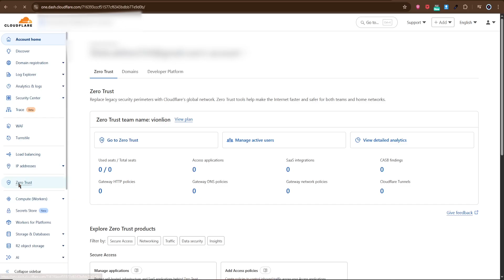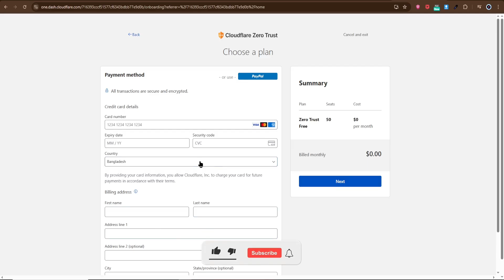How to Access Cloudflare Zero Trust [Easy Guide]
How do I log in to Cloudflare Zero Trust? How to enable Cloudflare Zero Trust dashboard? How to set up Zero Trust access rules in Cloudflare? How to secure applications with Cloudflare Zero Trust? How to use Cloudflare Zero Trust for remote workers? How to connect VPN with Cloudflare Zero Trust? How to troubleshoot login issues in Cloudflare Zero Trust?